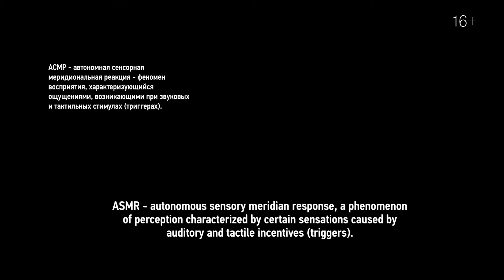ТРИГГЕР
Россия / 2020 / режиссер Павел Ганин / драма / 1 ч. 38 мин. / 16+ /

У Ксении болезненный опыт в прошлом и одинокая жизнь в настоящем, где рутина разбавляется ролевыми играми в популярном на Youtube жанре АСМР-видео. Филипп становится постоянным зрителем её канала и инициатором их встречи в реальной жизни. Но то, что является фетишизмом для него, превращается в нечто большее для героини.

Кинофестиваль «Окно в Европу» — диплом «За искусство эксперимента».